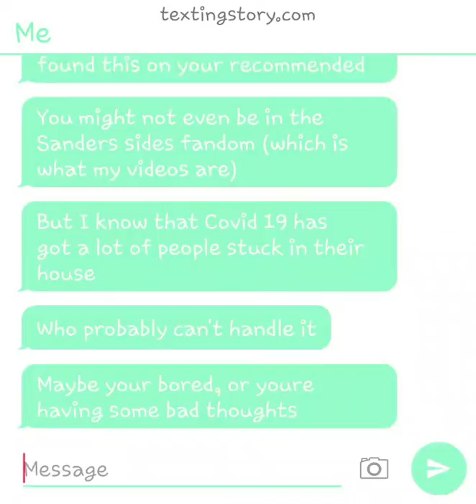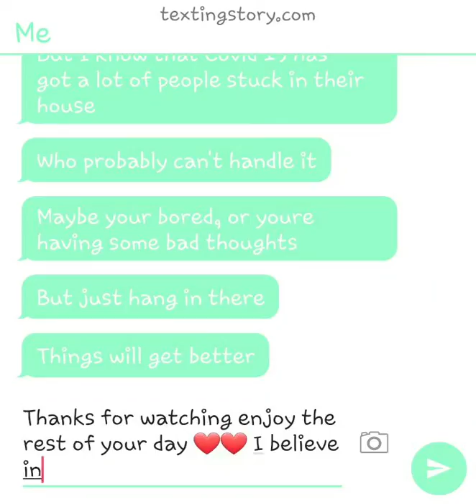It's only a minute long why not